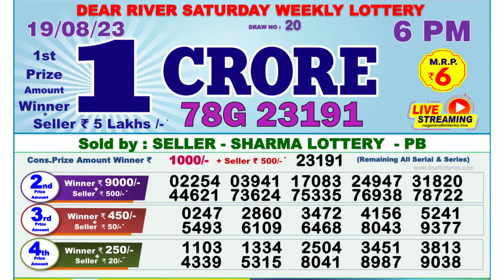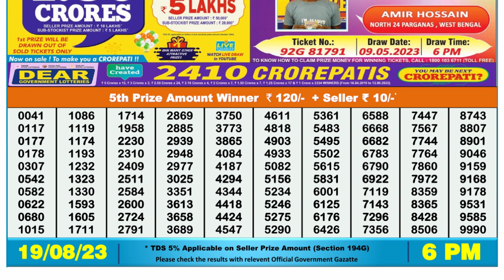🔴 Lottery Sambad Live 06:00pm 19/08/2023 Day Nagaland State Dear Lottery Result Pdf Download